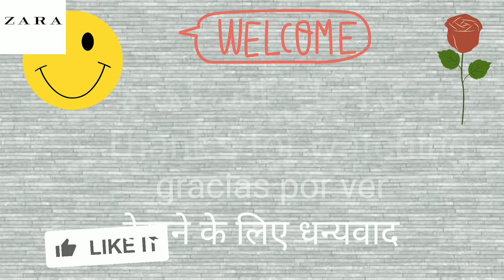ZARA TOBACCO COLLECTION INTENSE DARK EXCLUSIVE FRAGRANCE | ما يجب أن تعرفه حول عطر زارا إصدار توباكو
ZARA TOBACCO COLLECTION INTENSE DARK EXCLUSIVE FRAGRANCE | ما يجب أن تعرفه حول عطر زارا إصدار توباكو ومدى تطابقه مع 212 vip men

: مراجعة عطر كارولينا هيريرا 212 vip men